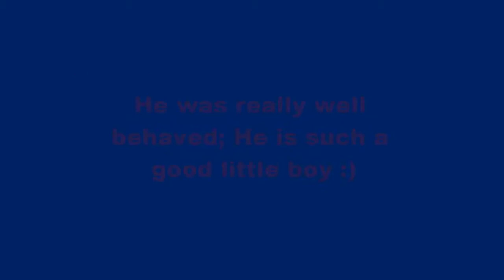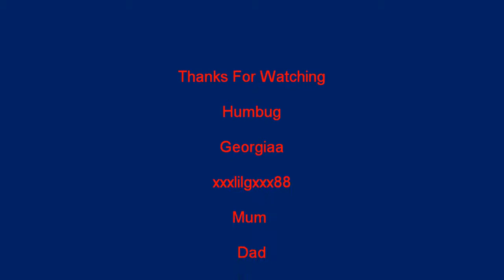Humbug - 1st Of May 2010 A.R.C. Open In-Hand Show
Humbug was such a good little man he stood sqaure in every class! I was really pleased with my little poniio! Sorry video is up late!!